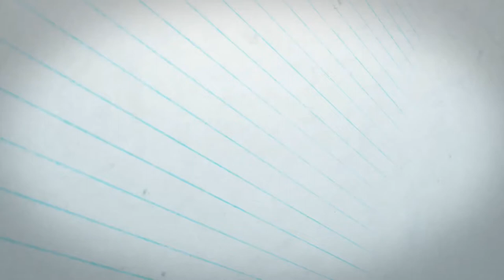Blue Suede Shoes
Busker Organ and Tambourine- Ken Crampton
Thank you Elvis & Harald Mueller